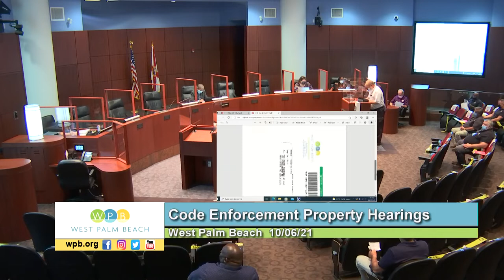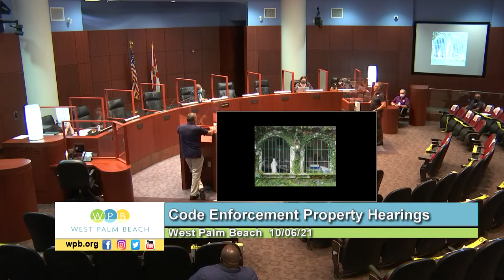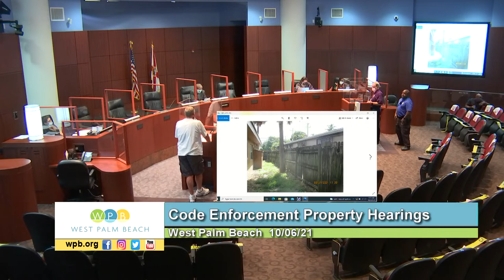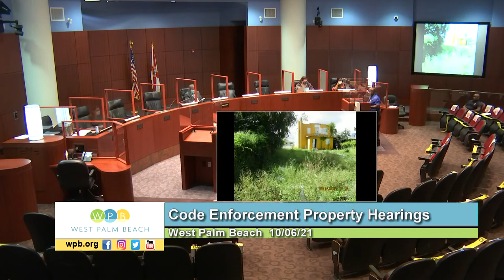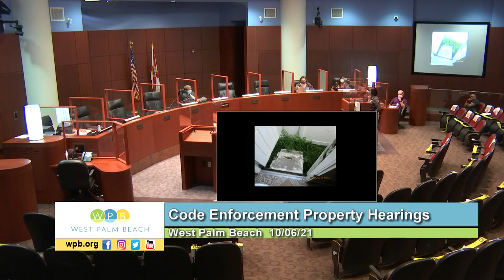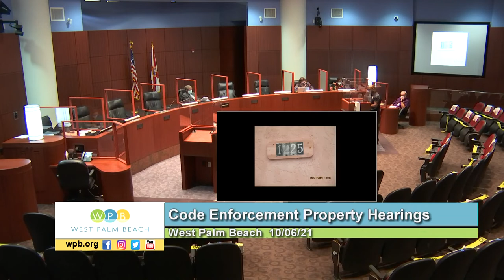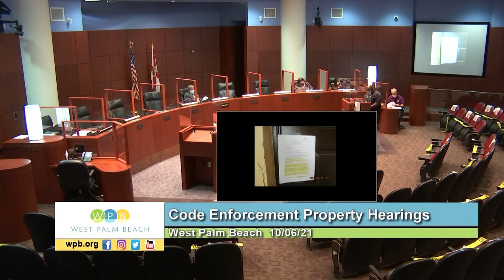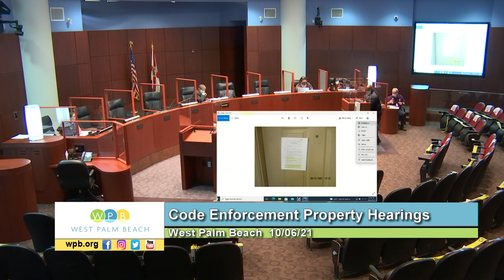100621 Code Compliance pt1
October 6, 2021 Code Compliance pt1